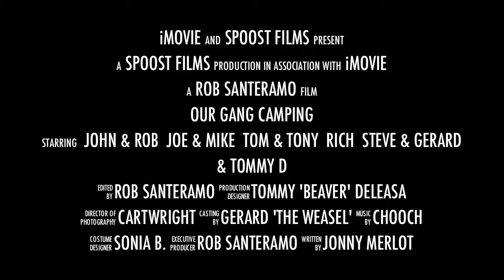Our Gang Camping Trailer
'Our Gang' has not missed a yearly camping trip in over 35 years! It is a tradition that we hope to always continue.